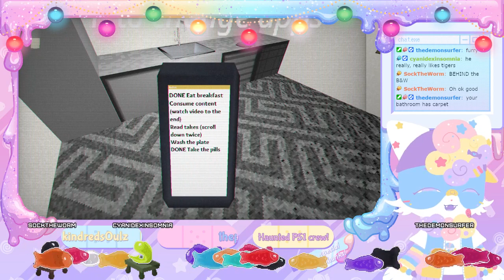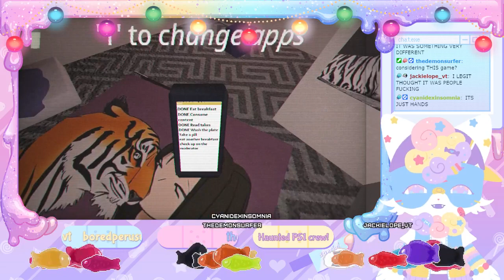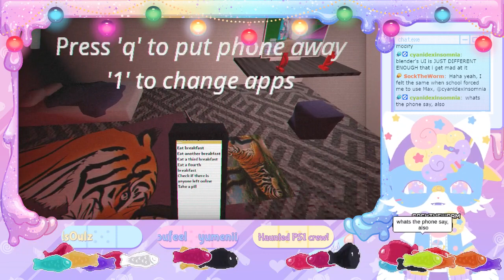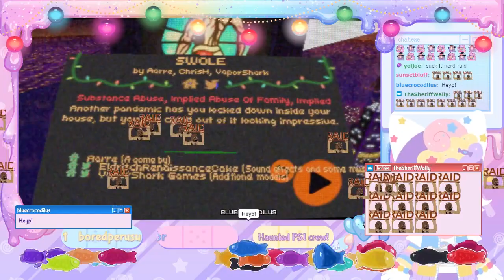VOD 12/21/2022 | Haunted PS1 Madvent Calendar: Futile (Day 20), Swole (Day 21)